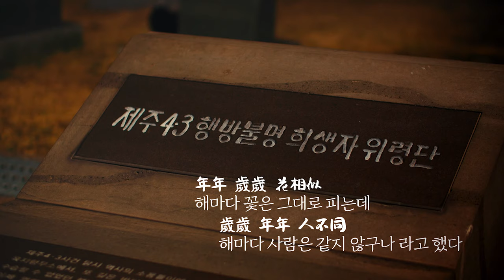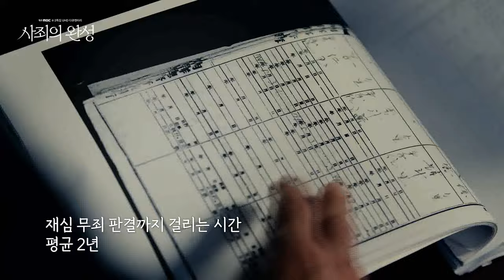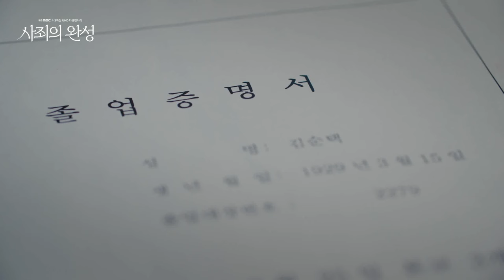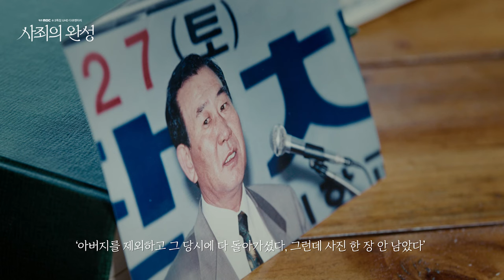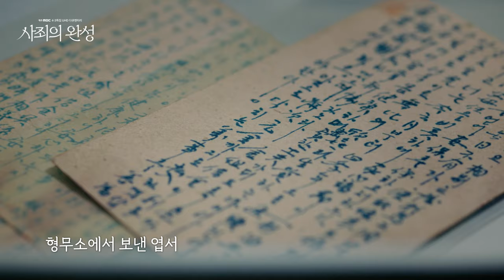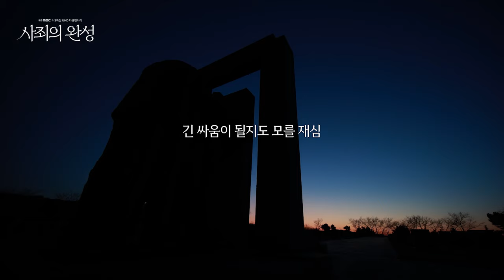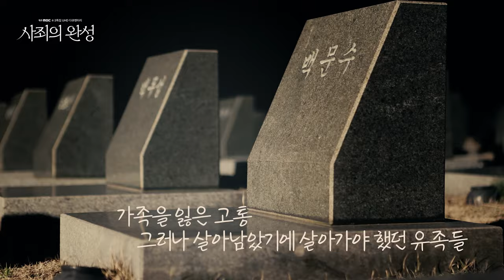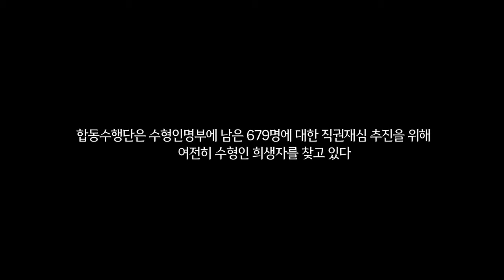[4.3특집 다큐] 사죄의 완성 /2024년 4월 3일 MBC 방송분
제주4·3 당시 영문도 모른 채 형무소로 끌려간 2530명의 사람들!
70년이 지나서야 희생자들의 명예회복을 위해 제주4·3직권재심합동수행단이 출범한다.

그러나 그들에게 주어진 자료는 1999년에 발견된 수형인명부 하나!
"이 사람들이 실존 인물이긴 할까?"

소식도 없이 사라진 희생자들의 재심을 위한 사람들의 고군분투가 시작된다!
2530명 전원 무죄 추진! 합동수행단의 목표는 이뤄질 것인가?